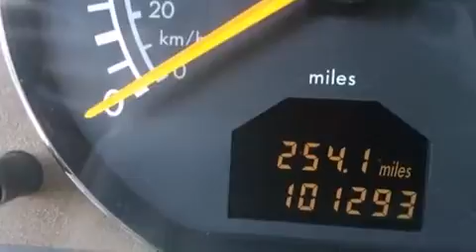1999 Mercedes-Benz SL-Class Base in Tampa, FL 33614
4400 North Dale Mabry Highway

The 1999 Mercedes-Benz SL-Class. This 2 door, 2 passenger convertible provides exceptional value! Mercedes-Benz made sure to keep road-handling and sportiness at the top of it's priority list. A 5 liter V-8 engine pairs with a sophisticated 5 speed automatic transmission, providing a spirited, yet composed ride and drive. Mercedes-Benz prioritized handling and performance with features such as: leather upholstery, an automatic dimming rear-view mirror, an outside temperature display, a headlight cleaning system, tilt and telescoping steering wheel, a power convertible roof, and seat memory. Audio features include an AM/FM radio, a cassette player, and 6 speakers, providing excellent sound throughout the cabin. Mercedes-Benz ensures the safety and security of its passengers with equipment such as: dual front impact airbags, front SIDE impact airbags, traction control, a security system, and 4 wheel disc brakes with ABS. We know that you have high expectations, and we enjoy the challenge of meeting and exceeding them! Please don't hesitate to give us a call.